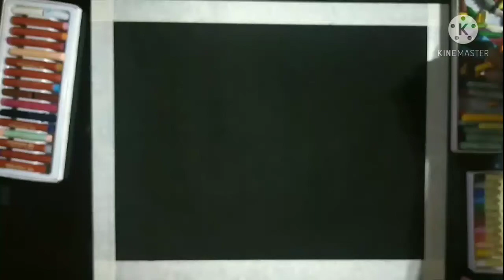How to draw stilt House || easy drawing a stilt house